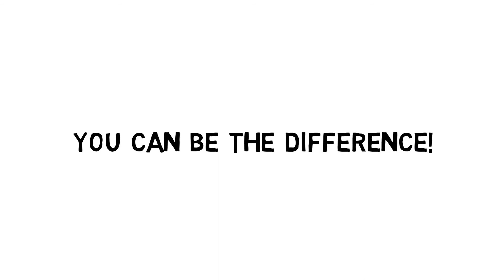Hallway Mannequin Challenge